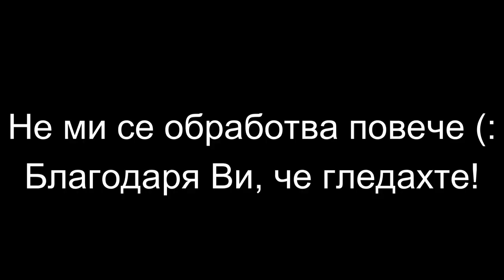Приятелят ми ПИЕ ФАНТА през НОСА си! 😲😲😲